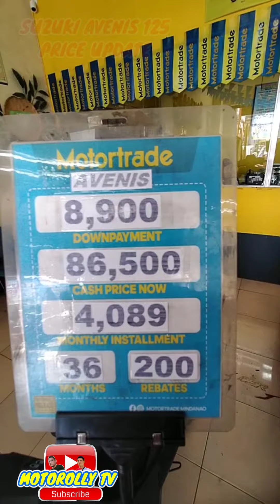SUZUKI 125 PRICE UPDATE